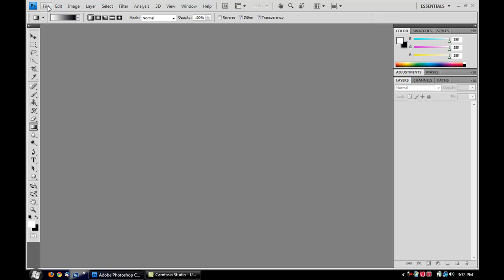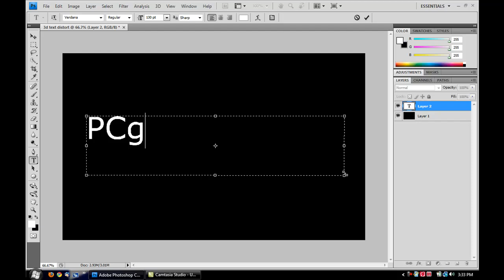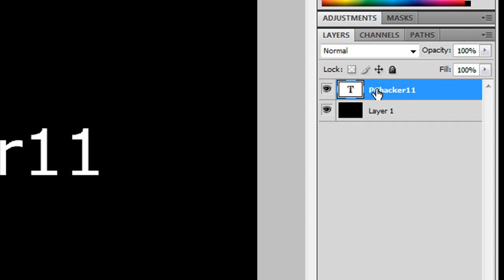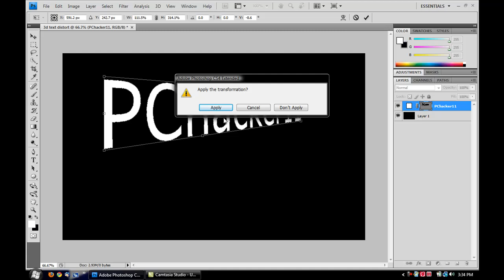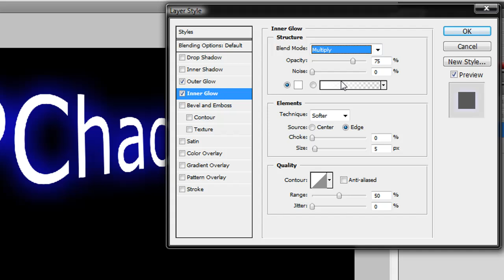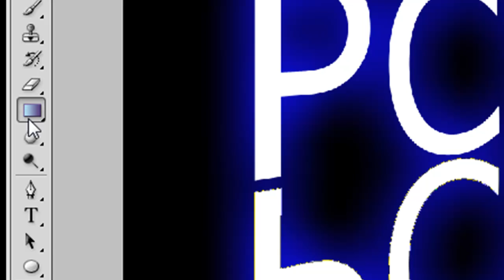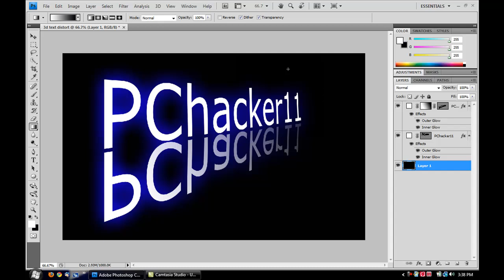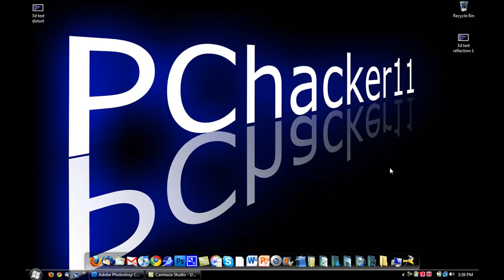how to make a cool 3D text distortion effect in photoshop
Youtube channels